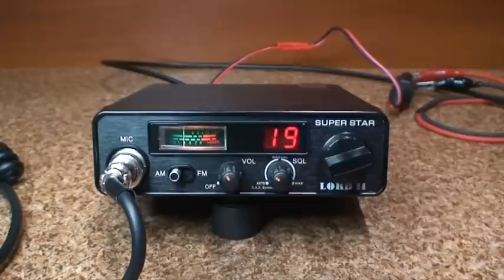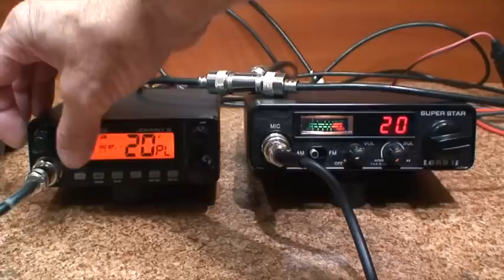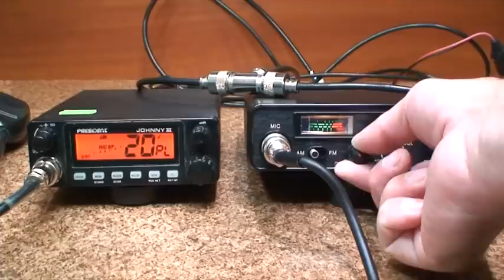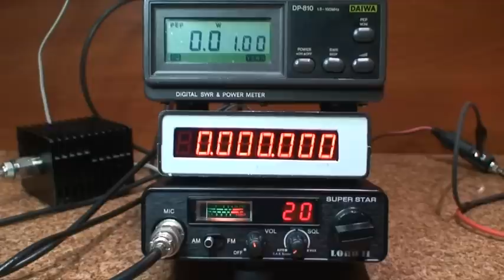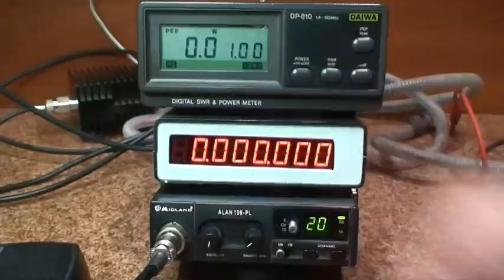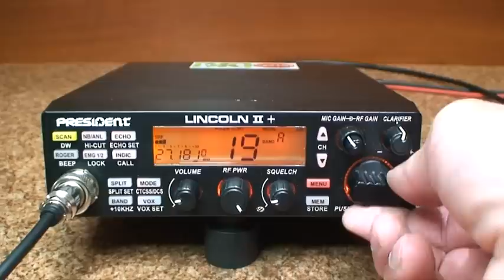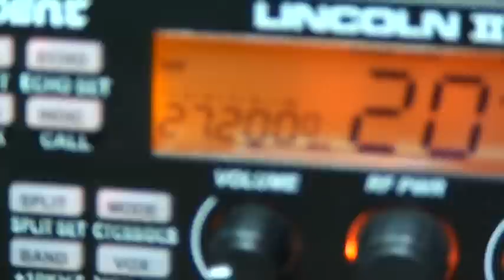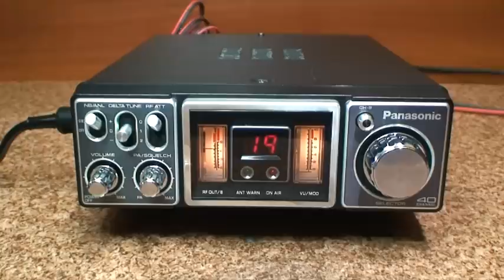CB Rado Service & Panasonic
Zachęcam wszystkich do czytania instrukcji obsługi sprzętu którym się posługujemy , ponieważ w większości przypadków to niewiedza powoduje problemy z jego obsługą . Jest wiele portali internetowych dla użytkowników cb radia , wiele filmów na YouTube z podpowiedziami o możliwości użytkowania i obsługi , więc warto z tego skorzystać . CB Radio Panasonic , takie radio widzę i mam w ręku po raz pierwszy , pomimo że serwis już prowadzę 38 lat .